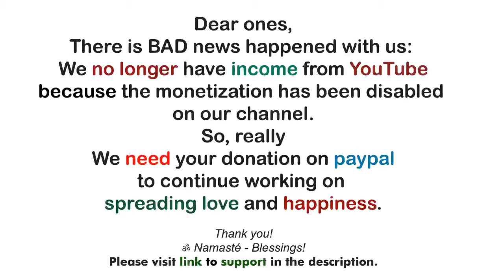AA Michael! ~ Directing the Light Within You for Your Joy